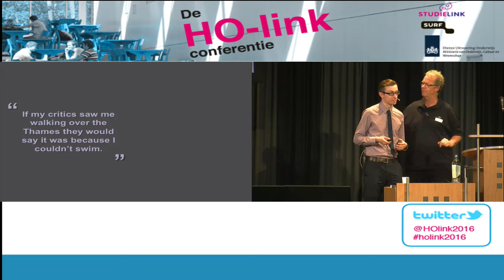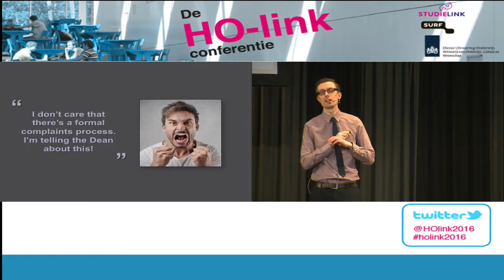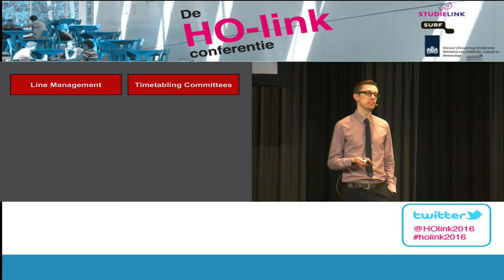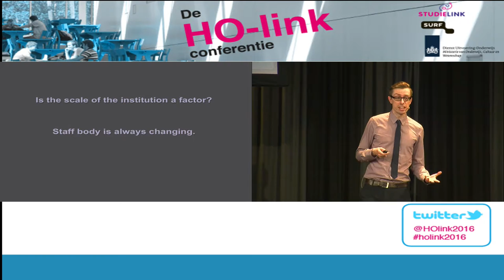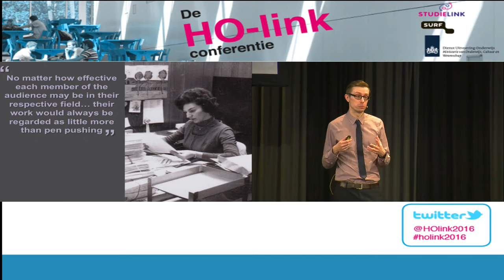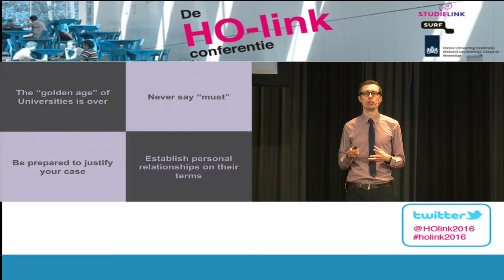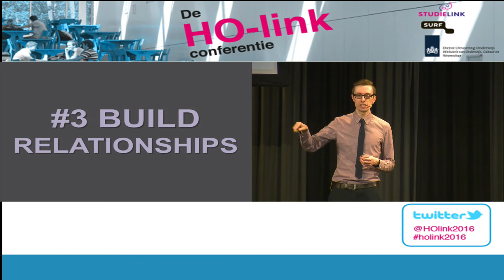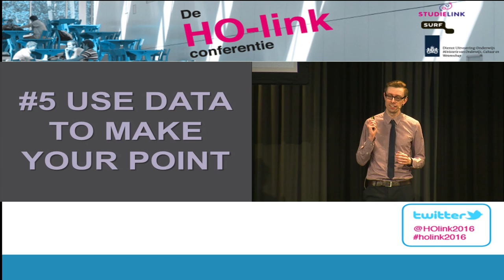Parallelsessie Avoiding War in the Workplace op De HO-link conferentie 2016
Sometimes colleagues can respond to relatively minor issues in a profoundly negative way. Why do some people respond so negatively to administrative processes, and why do we as institutions tolerate such behaviour? Is there anything we can do to tackle this problem? Over the last few years Paul Brierly searched for answers within his own institution and outside it. This talk covers the journey we took and the ideas that were discussed. Although no “magic solution” was found for dealing with confrontational stakeholders, we identified a number of strategies which have helped us enormously.